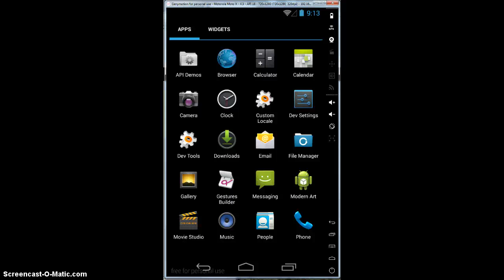Android Dev Modern Art Screencast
Coursera Unit 1 Mini-Project